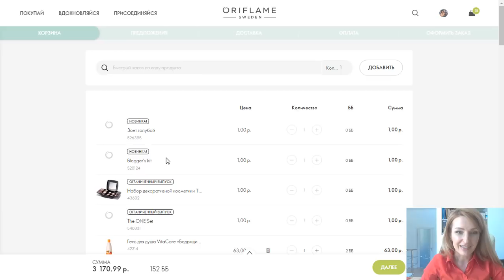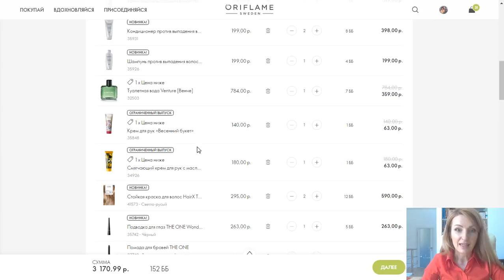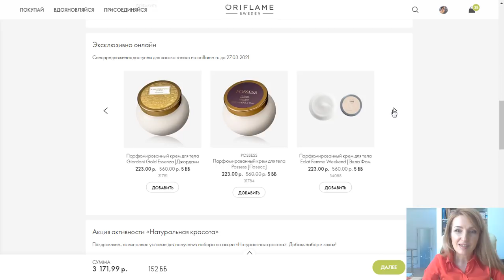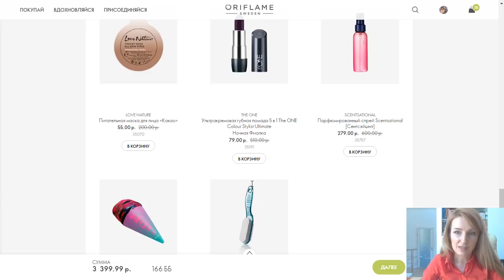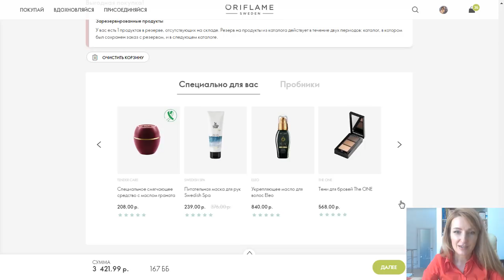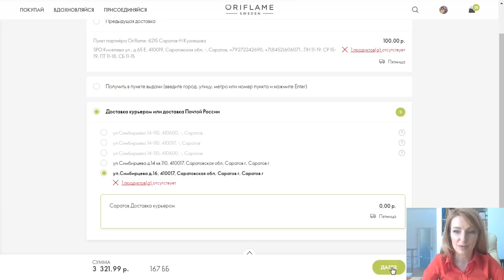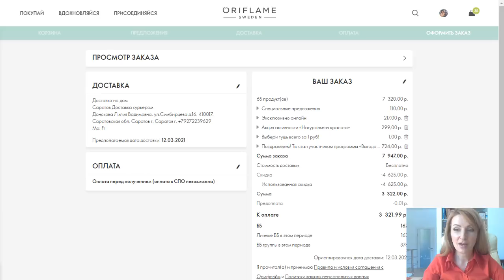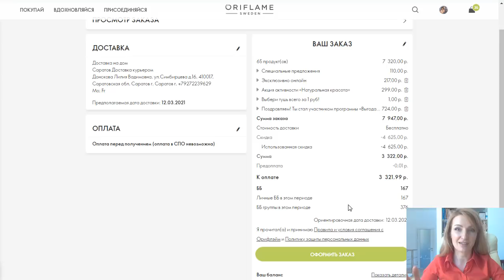167 ББ! ОФОРМЛЯЮ ЗАКАЗ Из Каталога Oriflame №4-2021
# лилия донскова каталог 4 2021 влог обзор заказ